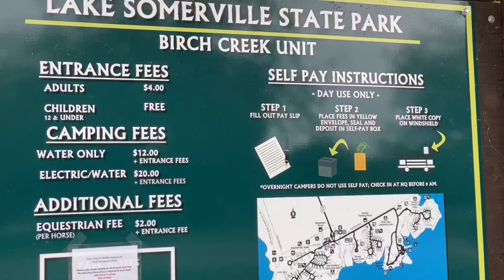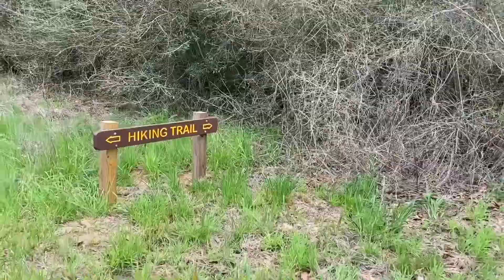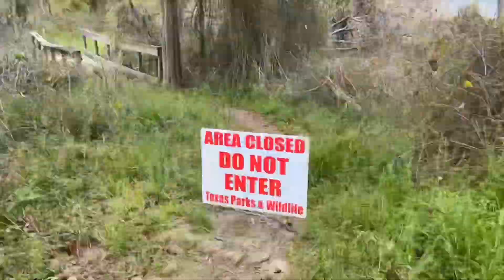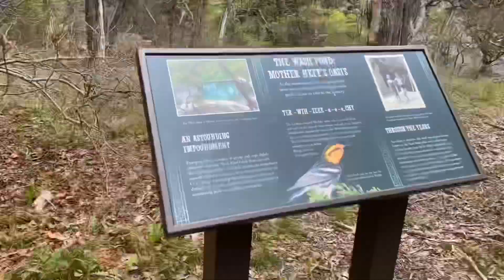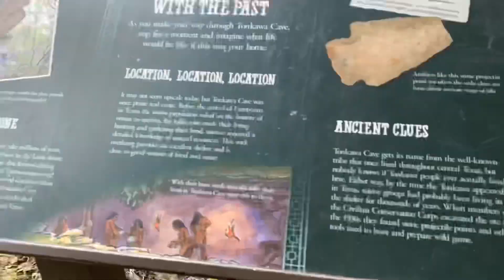চলোনা ঘুরে আসি ll texas state park ll living life my way ll Bangla vlog